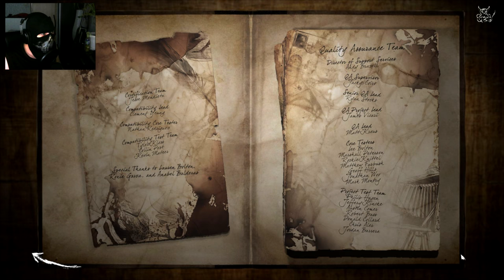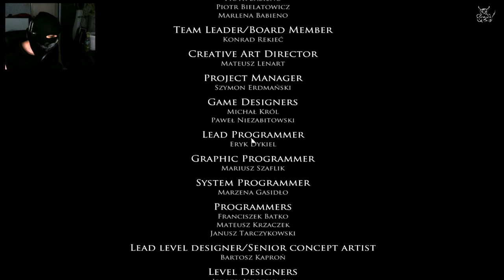Layers of Fear - [#7] Финал